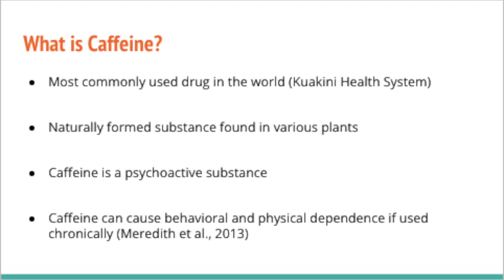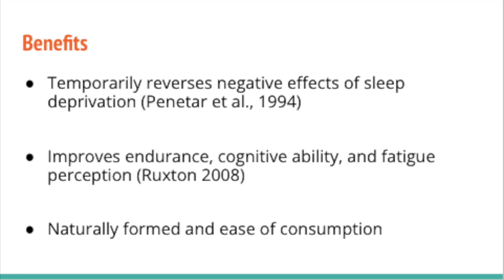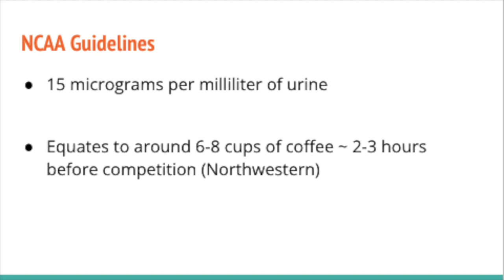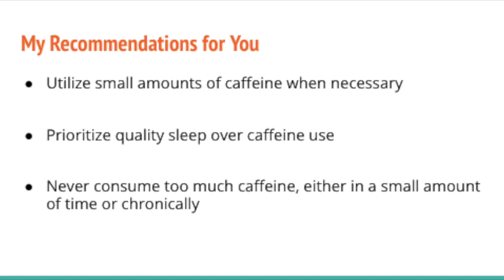Exercise & Sports Nutrition: Module 4 Assignment